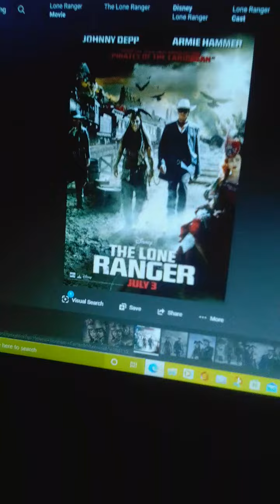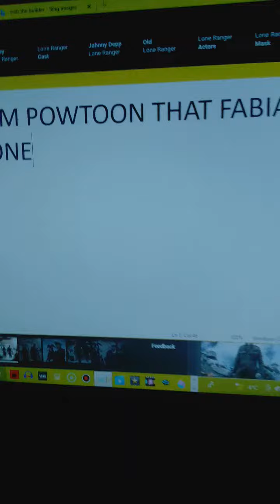The Lone Ranger Rant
Next Rant: a remake rant of Bob The Builder.